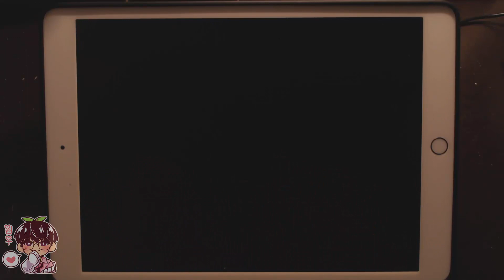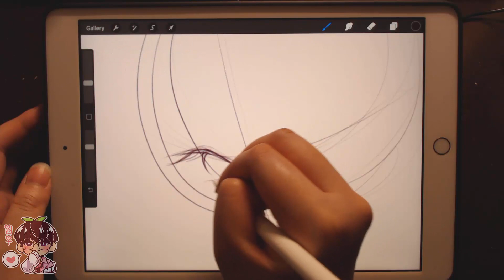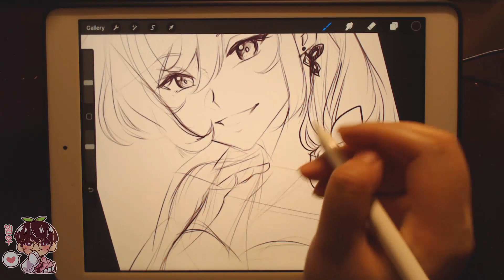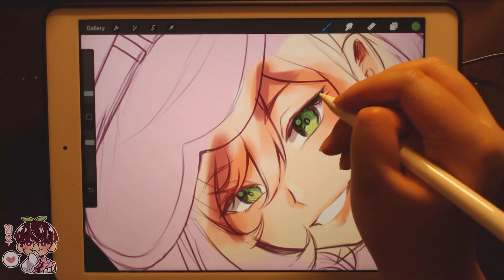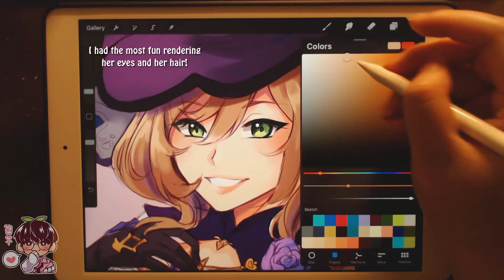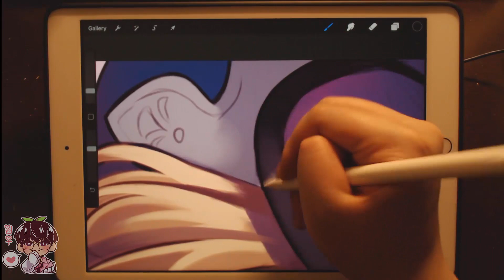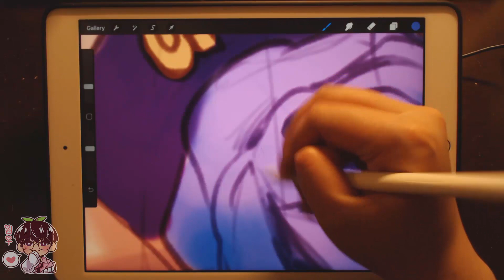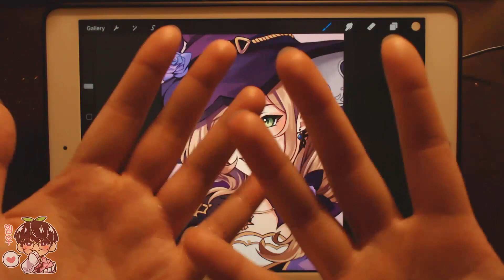IPAD ASMR #28 |Lisa Genshin Impact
Hello hello!
I wanted to draw Lisa for awhile but I havent had the chance as there were other characters I wanted to draw! I didn't realize that her eyes are a bit skewed but I didn't notice that until now so I will just liquify it now ;;;
But hope you enjoy it regardless!
bye!